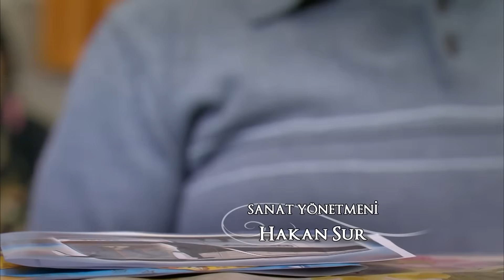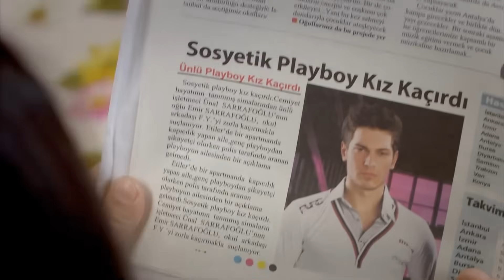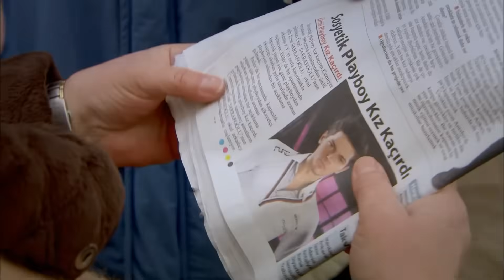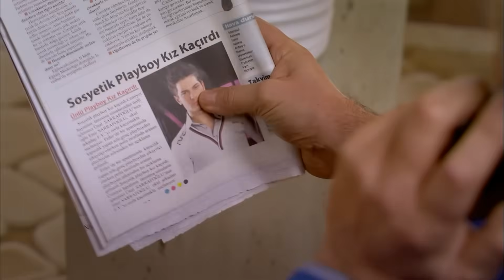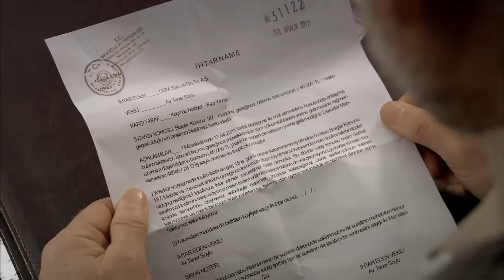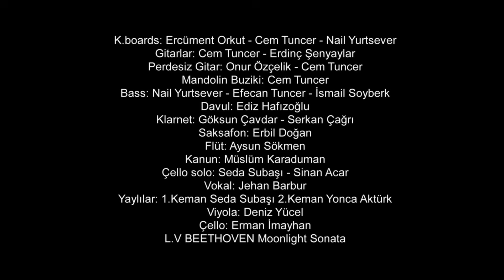Adını Feriha Koydum 46. Bölüm HD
Aşıklar kaçıyor ortalık karışıyor..
Rıza, Feriha'yı köye gönderme kararından dönmez. Feriha'nın köye gönderildiğini öğrenen Emir çılgına döner. Yaşananlara seyirci kalamayan Emir'in attığı adım Feriha'yı beklenmedik bir seçim noktasına götürür. Feriha, Emir'le birlikte kaçar ve ortalık karışır. Büyük haber sadece Rıza için değil Aysun ve Ünal için de korkunç bir şok olur. Aşıklar herkesten uzakta bir dağ evine sığınırken, Feriha'nın kendi isteğiyle gittiğini kabul etmek Mehmet için kolay olmaz. Emir'in kızını zorla kaçırdığına inanan Rıza şikayetçi olur. Emir ve Feriha, İstanbul'da olanlardan habersiz, başka hiçbir şey düşünmeden başbaşa olmanın büyüsünü yaşarken, aileleri arasında işler giderek sertleşmektedir. Öte yandan Emir ve Feriha'nın ortadan kaybolması ile zor durumda kalan Gülsüm ve Koray cephesi de karışmaya başlar. Çektiği acıyla mücadele etmeye çalışan Hande, Koray ve Gülsüm evliliğinin iç yüzünü öğrenmeyi kafasına koyar.
Emir ve Feriha'nın kaçışı, polis ve basının ilgisi ile büyürken, Rıza bu kez Mehmet'in itirafı ile sarsılır. Emir ve Feriha ise ailelerinin yaşadığı kaostan uzakta geçmişin yüzleşmeleri ve gelecek hayalleri ile başbaşa unutulmaz bir geceye adım atarlar.

Kapıcı Zehra'nın kızıyla olan hayalleri ve kızının üniversite sınavında ülkenin seçkin üniversitelerinden birini burslu olarak kazanması ve bundan sonra içine düştüğü kişilik bunalımı ele alınıyor.

Feriha okulun ilk gününde gece hayatında kendine yer edinmiş bir ailenin 'Gecelerin Veliahtı' lakaplı oğluyla Emir Sarrafoğlu tesadüfen karşılaşır. Bu karşılaşmadan sonra onun ilgisi hoşuna giden Feriha, kendini onlara zengin bir ailenin kızı olarak tanıtır. Yalanından dönemez. Bundan sonra anne kızın hayatla mücadelesi geri dönüşü olmayan bir savaşa döner.

Oyuncular:
Vahide Gördüm
Hazal Kaya
Çağatay Ulusoy
Metin Çekmez
Melih Selçuk
Ceyda Ateş
Yusuf Akgün
Deniz Uğur
Ahu Sungur
Barış Kılıç
Ufuk Tan Altunkaya
Pelin Ermiş
Sedef Şahin
Feyza Civelek